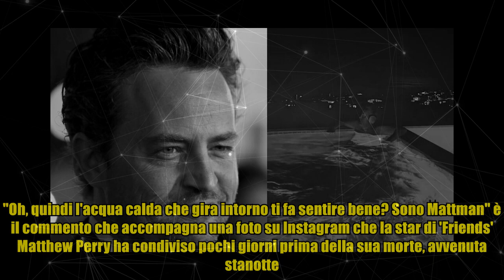Matthew Perry annegato: la foto nella vasca nell'ultimo post Instagram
Matthew Perry annegato: la foto nella vasca nell'ultimo post Instagram "Oh, quindi l'acqua calda che gira intorno ti fa sentire bene? Sono Mattman" è il commento che accompagna una foto su Instagram che la star di 'Friends' Matthew Perry ha condiviso pochi giorni prima della sua morte, avvenuta stanotte. L'immagine, l'ultima dell'attore 54enne sui social, risale al 23 ottobre scorso, e lo ritrae immerso nell'acqua di una piscina, di notte, con delle cuffie audio addosso. L'attore si trova all'angolo della vasca, ha gli occhi chiusi e in cielo si staglia la luna coperta in parte dalle nuvole. Lo stesso giorno, l'attore aveva condiviso un video della luna, facendo uno strano riferimento a Batman. "Capisci cosa sto cercando di dirti? – Sono Mattman”, scriveva Perry. Difficile ipotizzare a chi fosse rivolto il messaggio, che adesso resterà senza risposta. Un post condiviso da Matthew Perry (@mattyperry4) Il corpo privo di vita dell'interprete statunitense è stato trovato intorno alle 16